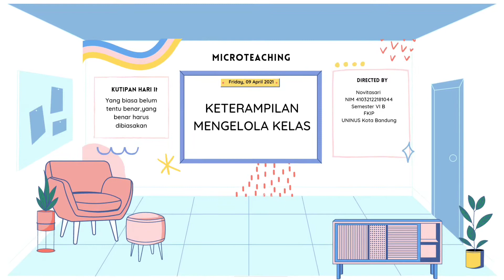Microteaching || Keterampilan Mengelola Kelas ll Materi Times ll Kelas VII (Tujuh)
Video ini dibuat untuk memenuhi Tugas Mata Kuliah Microteaching Pada Semester 6
Keterangan:
Materi : Times
Kelas : VII (Tujuh)

Mohon maaf apabila sepanjang video berlangsung banyak kekurangan dan kesalahan didalamnya karena saya masih dalam tahap pembelajaran

Barakkallahu fikum :)